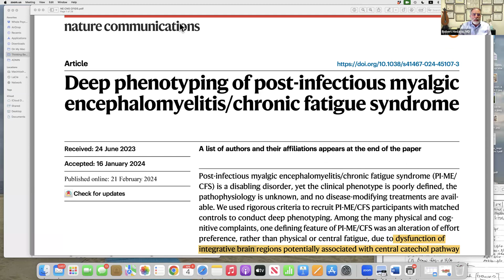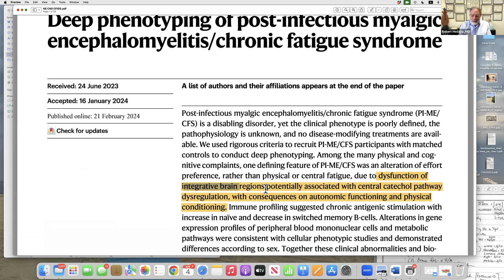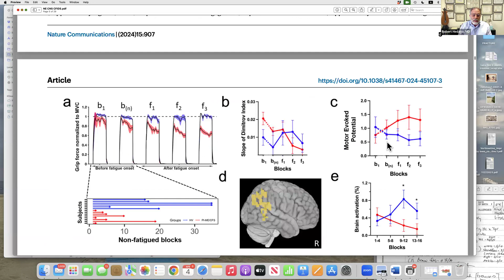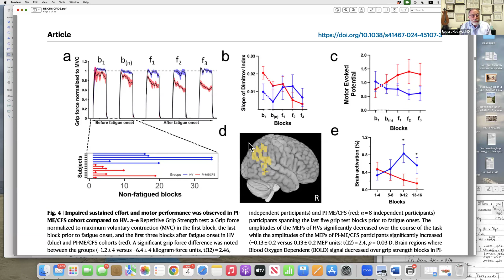Breakthrough with Chronic Fatigue and Myalgic Encephalitis M/E Symptoms: They're Caused by the Brain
This is a very important breakthrough!  The brain is creating symptoms.
Researchers have uncovered the fact that chronic infections target a specific area in the brain, triggering dysfunction and resulting in debilitating symptoms such as muscle pain and fatigue. Surprisingly, these symptoms are initiated by the brain itself—contrary to one’s subjective experience, the body is just fine!  The symptoms are generated by the BRAIN!

This groundbreaking discovery is published in the February edition of the journal "Nature" (2024) 15:907.

 At The Whole Psychiatry & Brain Recovery Center, with offices in NJ and MD, we have already treated three people with these symptoms in the past week with HYLANE protocol who have already noted benefits.